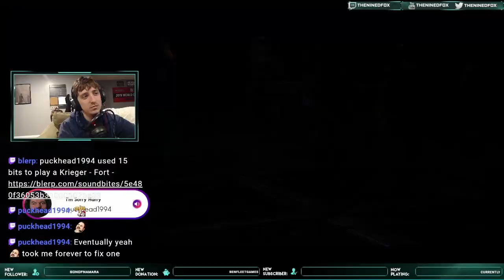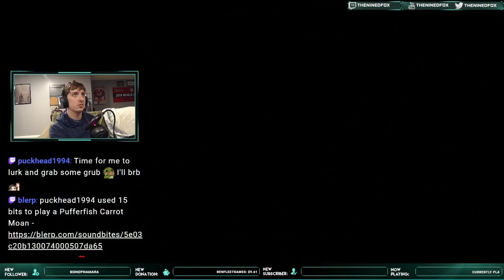Outriders Walkthrough Gameplay Part 3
Outriders is a cooperative role-playing third-person video game developed by People Can Fly and published by Square Enix's European subsidiary. It is set to be released on April 1, 2021 for Microsoft Windows, PlayStation 4, PlayStation 5, Xbox One, Xbox Series X/S, and Stadia.